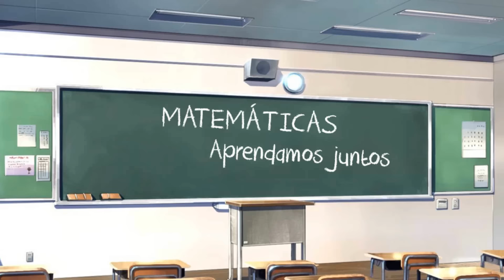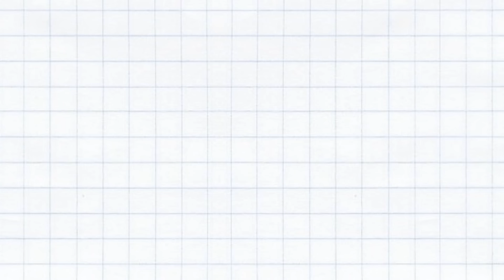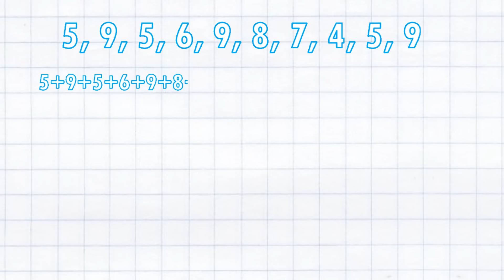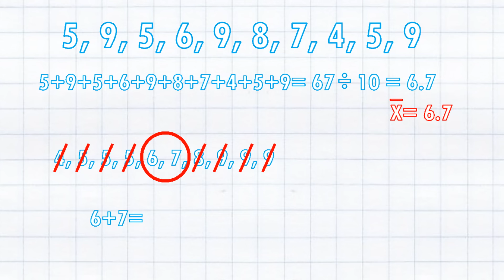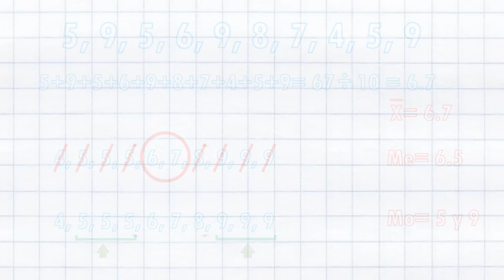MEDIA, MODA Y MEDIANA Super facil | Medidas de tendencia central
Hola aquí les dejo este vídeo  que trata de las medidas de tendencia central, que son la media, la moda y la mediana, ideal para principiantes, muy fácil.

0:00 Bienvenida
0:21 Conceptos basicos
1:21 Ejercicio 1
3:13 Ejercicio 2
5:17 Ejercicios de repaso